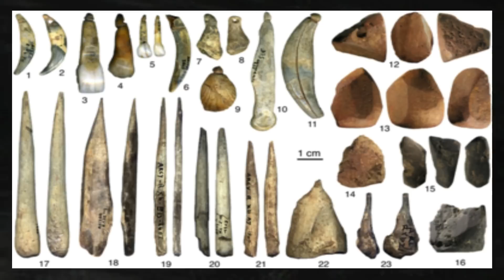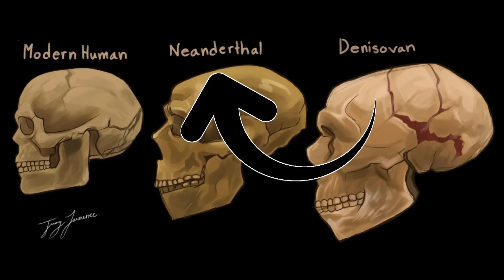Cryptozoology. The Basajuan a cousin of Bigfoot or a living Neanderthal?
Cryptid hominids are something I like to cover here on the channel especially when I find one that is lesser known.
It would seem no matter where we find stories of these wild men they have more in common with one another then they do differences.
This is the case with the cryptid featured in this video.
The appearance is that of a typical Wildman but there are a few small but crucial differences.
Let’s take a look at the Spanish Bigfoot.

"many thanks"